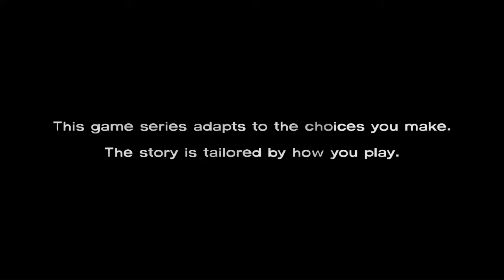[Dutch] Walking Dead: A New Day - Ep. 1 - Waarom laat je ze nou weer vallen?!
Likes/Favs zijn altijd goed;)
The Walking Dead is awesome:D

Waarin we praten met een politie kerel en dan crashen